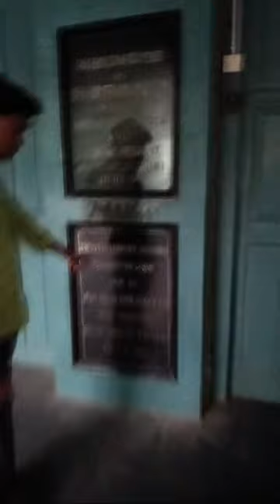didla vlog is live! ANDHRA CHRISTIAN COLLEGE GINTUR